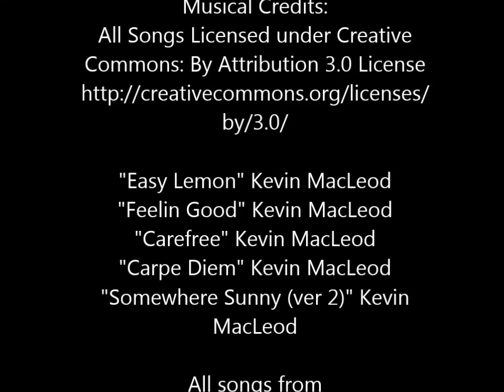My 3 Favorite Cities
Every traveler has a couple cities that their heart just clings to. These are my top three (So far!)

Please excuse the sound/video being "off beat" for the first minute or so of the video. Feel free to skip ahead from there if you like, it's fixed at 1:17 xoxo!---

Ciao!